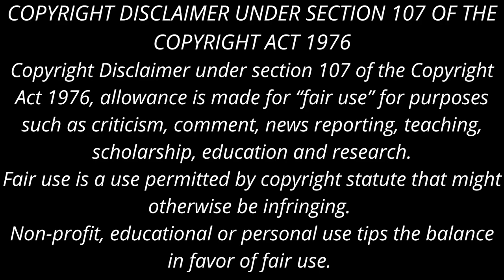பேரு ராமன், ஆக்‌ஷன் கிருஷ்ணனா? | Sujatha Short Story | Raman | Audio Book | சுஜாதா சிறுகதை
சுஜாதாவின் சிறுகதை
சுஜாதா சிறுகதைகள்
சுஜாதா சிறுகதை ராமன்
ராமன்